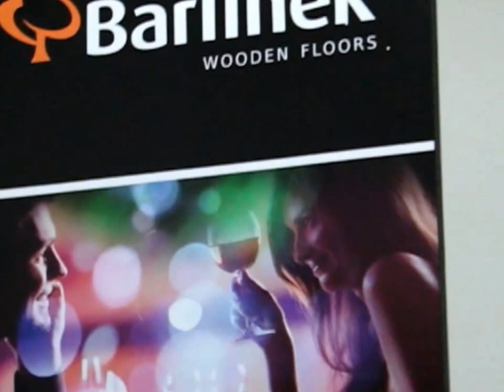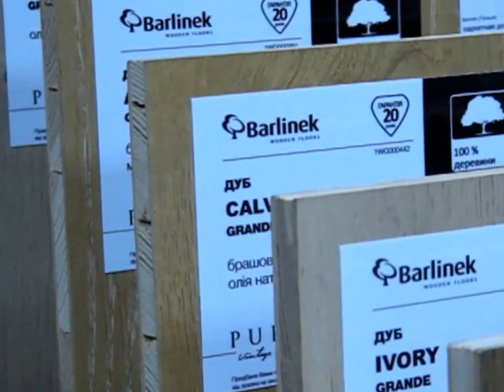Паркетная доска Barlinek (Польша)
Узнать цену на паркетную доску

Смотрите видеообзор и узнавайте подробности о паркетной доске Barlinek  - характеристики, свойства и особенности дизайна.